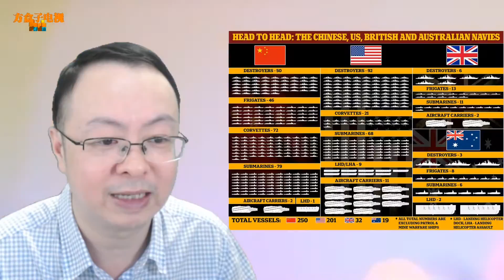提高警惕，美英协助澳大利亚发展核潜艇